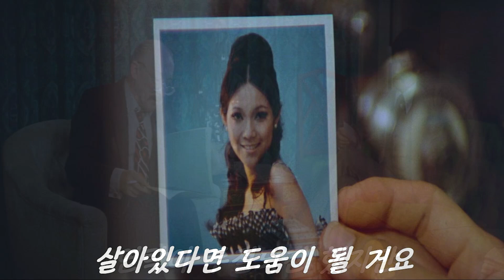용쟁호투 1부 | 영화리뷰 결말포함 | 소림사에 먹칠하는 파문제자를 제거하라 | 이소룡이 헐리웃에서도 통한다는것을 증명한 영화 | bruce lee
용쟁호투 ,龍爭虎鬪 ,Enter The Dragon, 1973
이소룡의 본격 헐리웃 진출작으로 헐리웃에서도 충분히 이소룡은 통했다는걸 증명한 영화...
헐리웃 필름의 색감에 더 멋지게보이는 이소룡을 감상하는것이 포인트...